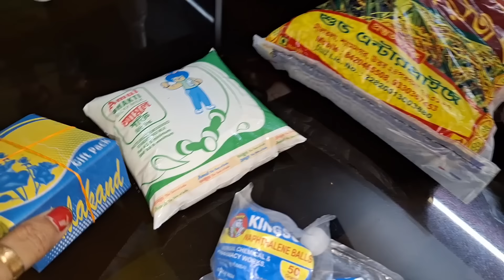আজ আর কারোর জন্য নয়💁‍♀️ আজ নিজের জন্য 🤷‍♀️পছন্দমত রান্না 🥘করে খেলাম # Bangla Vlog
আজ আর কারোর জন্য নয়💁‍♀️ আজ নিজের জন্য 🤷‍♀️পছন্দমত রান্না 🥘করে খেলাম